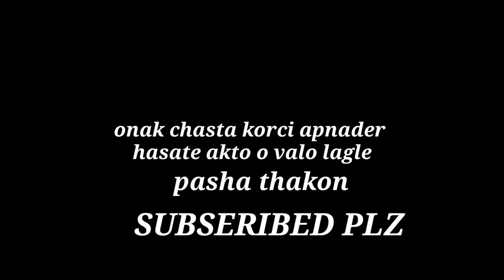ডিপজল VS মান্না | Pubg Mobile Playing With Pro Dipjol | Funny Video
The jockstar Gaming

PUBG LIVE,
PUBG BANGLA,
PUBG MOBILE,
PUBG LITE,
PUBG VS FREE FIRE,
PUBG FUNNY MOMMENT,
PUBG VS PES,
PUBG VS COD,
PUBG RUSH GAMEPLAY,
PUBG DYNAMO GAMING,
PUBG The Jockstar Gaming,
PUBG mobile lag issue,
PUBG BEST MOMENT,
the jockstar gaming